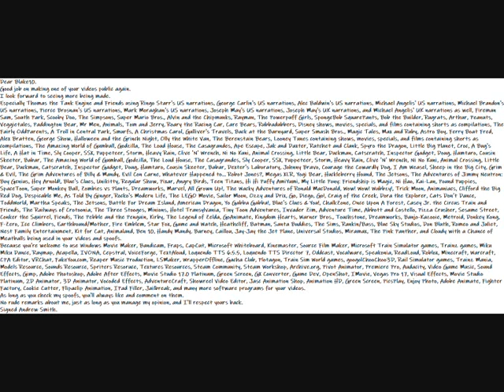My Proud Message To Blake10 as Flmario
Dear Blake10.
Good job on making your first video public again.
I look forward to seeing more being made.
Because you're welcome to use Windows Movie Maker, Bandicam, Fraps, CapCut, Microsoft Whiteboard, Kinemaster, Source Film Maker, Microsoft Train Simulator games, Trainz games, Miku Miku Dance, Raymap, Acapella, IVONA, Cepstral, VoiceForge, TextAloud, Loquendo TTS 6.5.5, Loquendo TTS Director 7, Oddcast, Vocalware, Speakonia, ReadLoud, Roblox, Minecraft, Warcraft, CPA Editor, VRChat, FakeYou.com, Reaper Music Production, LSMaker, WrapperOffline, Gacha Club, Plotagon, Train Sim World games, googolChooChoo3D, Rail Simulator games, Trainz Mania, Models Resource, Sounds Resource, Spriters Resoruce, Textures Resources, Steam Community, Steam Workshop, Archive.org, Pivot Animator, Premiere Pro, Audacity, Video Game Music, Sound Effects, Gimp, Adobe Photoshop, Adobe After Effects, Movie Studio 17.0 Platinum, Green Screen, GX Converter, Game Dev, OpenShot, IMovie, Vegas Pro 17, Visual Effects, Movie Studio Platinum, 2D Animator, 3D Animator, Vocoded Effects, AdventureCraft, Showreel Video Editor, Jasc Animation Shop, Animation HD, Green Screen, PicsPlay, Enjoy Photo, Adobe Animate, Fighter Factory, Cookie Cutter, Flipaclip Animation, IPad Filler, Jailbreak, and more software.
No rude remarks to me, so respect our opinions.